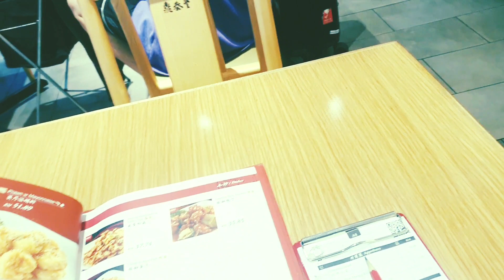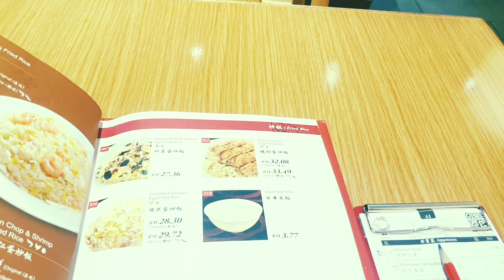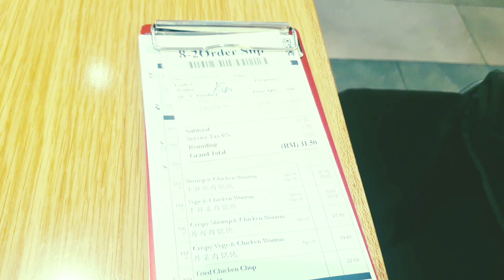Malaysia Airport || Kuala Lumpur international airport terminal 2 par shopping,hotel,waiting,room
. 𝑨𝒔𝒔𝒂𝒍𝒂𝒎 𝒂𝒍𝒚𝒌𝒖𝒎 𝒘𝒂 𝑹𝒂𝒉𝒎𝒂𝒕𝒖𝒍𝒍𝒂𝒉𝒊 𝒘𝒂 𝒃𝒂𝒓𝒌𝒂𝒕𝒖𝒉𝒖 ❋━━❥

malaysia visit visa to convert
business permit
malaysia to indonesia by bus
malaysia to cambodia by bus
malaysia se samundar ke raste
canada kasejaye
malaysia country
malaysia language
malaysia tourist visa
malaysia work permit visa 2023
malaysia history
malaysia currency
a
malaysia airport
malaysia aerial view
malaysia aesthetic
malaysia airlines
malaysia airlines flight 17
malaysia airlines a380
malaysia airlines business class
malaysia airlines safety vide0
malaysia airlines flight 370 crash
animation
malaysia airport video